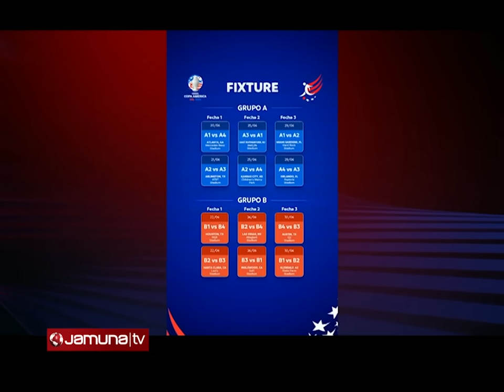অবশেষে চূড়ান্ত হয়েছে কোপা আমেরিকার পূর্ণাঙ্গ সূচী | Copa America | Jamuna Sports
গ্রুপ-'এ'তে আর্জেন্টিনার সঙ্গী হয়েছে কানাডা। আসরের উদ্বোধনী ম্যাচেও মুখোমুখি হবে এই দুই দল। গ্রুপে অপর দুই দল চিলি ও পেরু। আর গ্রুপ-ডি'তে ব্রাজিল, কলম্বিয়া ও প্যারাগুয়ের সঙ্গে খেলবে কোস্টারিকা।

Address:
Bangladesh